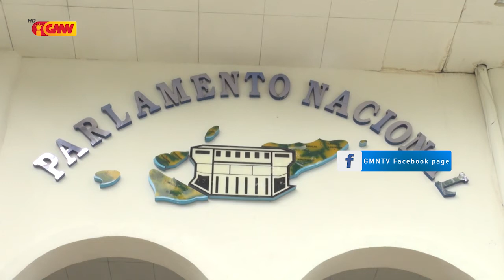PN seidauk Deiside loron atu halo Diskusaun ba Extensaun Estadu Emerjensia durante loron tolu nulu